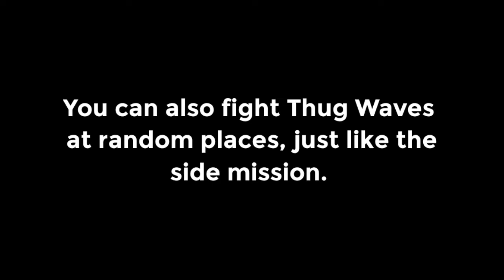How to Unlock All Suits in Spiderman v1.9 Mod